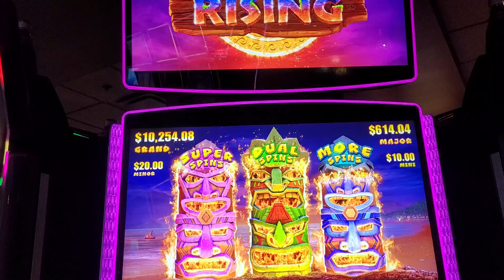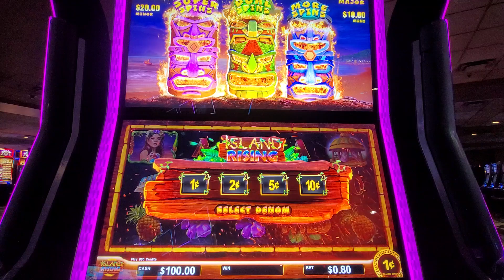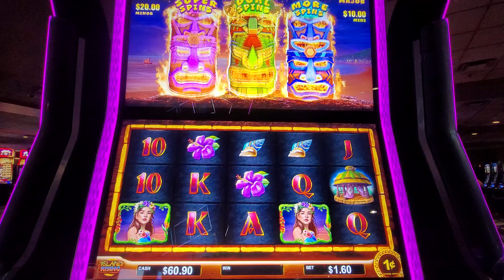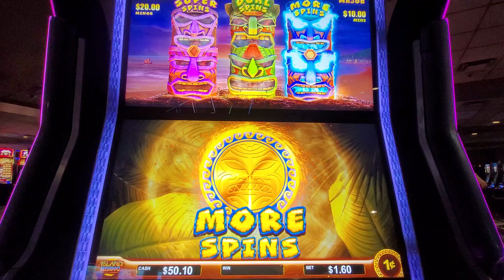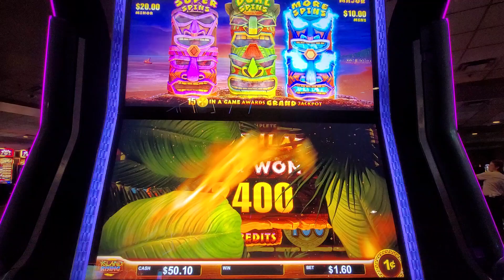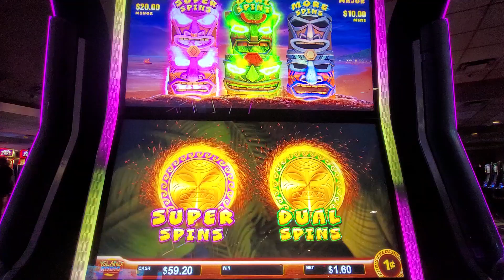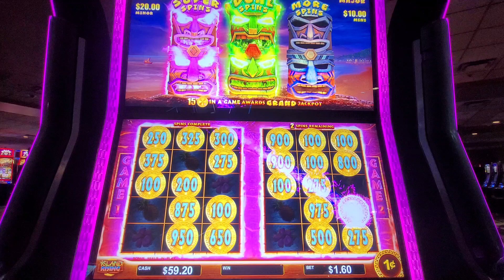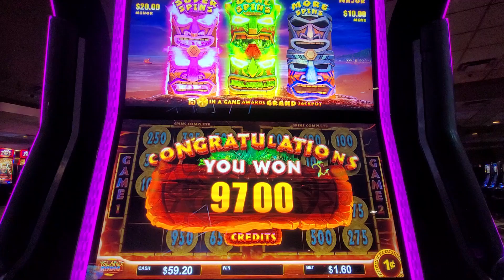My first time playing Island Rising diddnt disappoint!!! "DOUBLE FEATURE"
Thanks for stopping by for another bizzle slots sesh!

I love to gamble and bring you guys content of everything casino!

Sharing my casino moments with you is such an awesome thing, and so much fun!

LETS GO BABY!!!